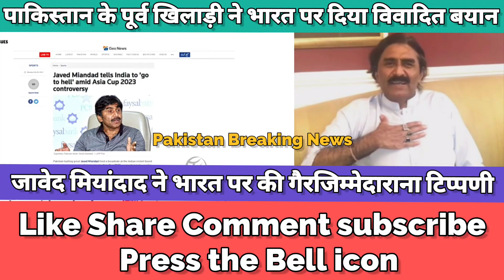BCCI Angry on Javed Miandad Statement on India | Pak Media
This is official YouTube channel of Pakistan breaking news